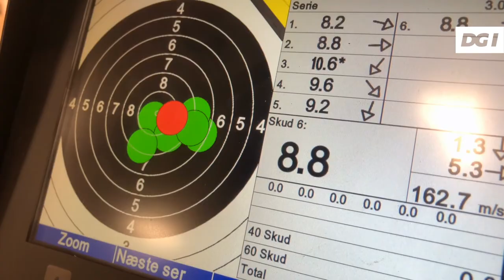DGI Skydning Vlogger AllanC - #1 Håndhylde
Allan Clausen fortæller lidt om justeringer på sin riffel for at tilpasse den til hans krop og skydestilling.
... eller hans egen instagram profil